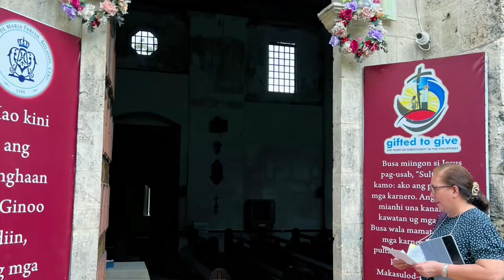South Jubilee Churches in Cebu Highlights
South Pilgrimage.
Patrocinio de Maria in Boljoon, world heritage site with scenic view of mountain and sea.
St. Guillermo in Dalaguete.
St. Michael in Argao and  Torta.
St. Catherine And lechon in Carcar. Fiesta St. Ana in Barili.